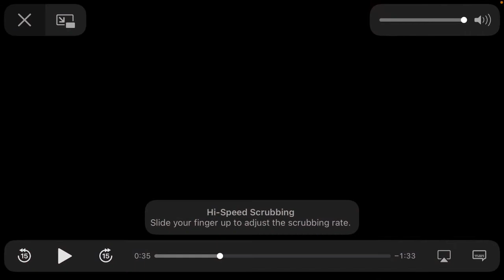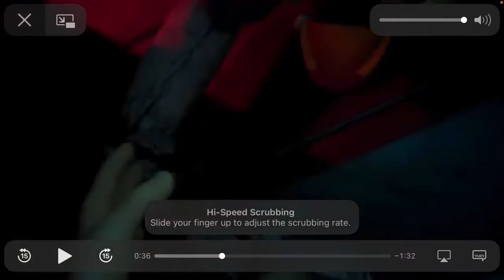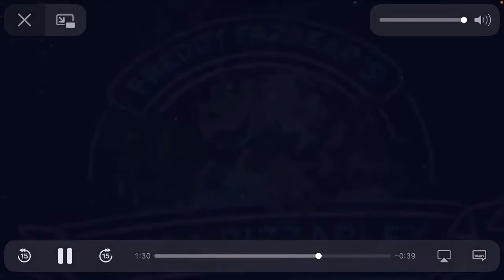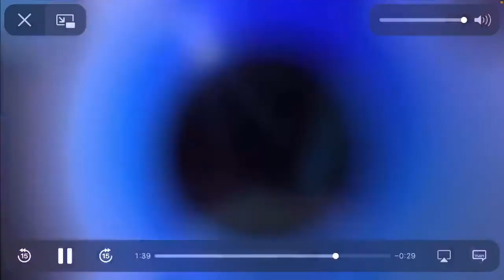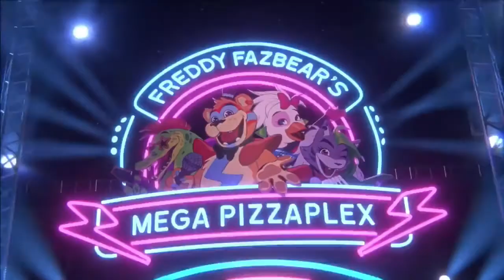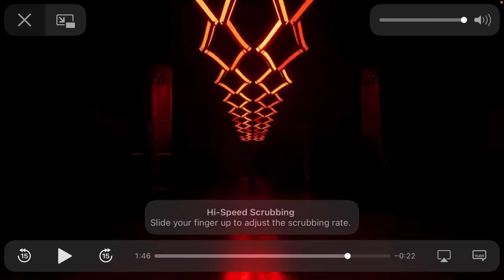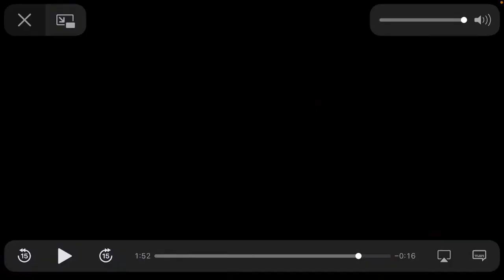My Thoughs On The New FNaF Security Breach Gameplay Trailer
Here is my thoughts on The Security Breach trailer and also my theories on what security breach might be like